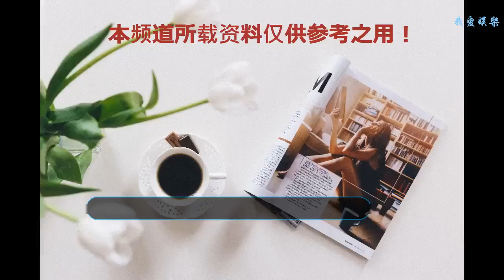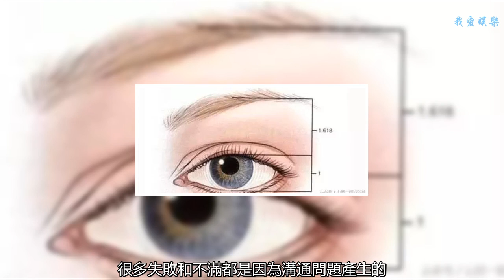做個雙眼皮，你比抖音小姐姐還美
最近小編在看一部韓劇叫做《我的ID是江南美人》，男主角的帥氣已經迷倒廣大沒有年齡限制的女性，果然看臉的世界，好看就是占優勢！
    小編看劇的時候，覺得女主為了變美去整容是一件非常正確的事情，變美之后，她得到了更多的愛與關懷，覺得生活充滿希望，所以小編覺得不要用有色眼鏡去看一些整容的人，她們的初衷就是讓生活更美好。
    小編認為眼睛是全臉最為重要的，因為在與人接觸的那一刻，最深刻的印象往往是眼神的交流，而如果你有一雙閃亮的靈動雙眸就會給人眼前一亮的感覺。
    所以雙眼皮才會這么經久不衰吧。
    其實雙眼皮手術看似簡單，但是要做的讓MM們非常滿意，可不是想象中的那么簡單噢，所以一定要選擇正規的機構及醫生。
    所以割雙眼皮也是一樣的，除了醫生技術起著關鍵性作用外，醫生的審美也是十分重要的。
    很多人都知道，面診時醫生會一邊測量一邊講解。
    這就是在根據個人情況設計雙眼皮，那么，醫生們到底在設計什么呢？
    今天小編從這幾點來給泥萌答疑解惑。
    1、眼裂長度眼裂其實就是眼睛的長度專業來說就是內眥點到為外眥點的直線距離一般來說30mm左右最佳若眼睛比較短小的小可愛醫生會根據具體情況建議割雙眼皮的同時開內眼角或外眼角來解決
    2、兩眼間距就是從右眼內眼角到左眼內眼角的距離一般長度在32-36mm內是最佳的兩眼間距其實關系到整體美感因此專家會根據個人情況結合三庭五眼的審美標準來進行定制兩眼間距過寬會增加面部不協調感，感覺目光呆滯
    3、眉眼間距眉眼間距太近雙眼皮就不能做得太寬否則使得眉形與眼睛變得極度不協調而眉眼間距寬可以選擇做寬一些的雙眼皮從視覺上縮短距離，會顯得人更加年輕解決眉眼間距問題后顯得整個人都有靈氣很多眼睛可以是無辜眼，也可以萌感十足
    4、臃腫程度上瞼是不是存在臃腫情況這項基本是面診時必須確認的眼部脂肪堆積明顯的單單割雙眼皮是行不通的術中就要取出多余脂肪才行這樣做出來的眼睛才能更加有神
    5、松弛程度有些人即使是雙眼皮但由于年齡增加或者其他因素導致眼部皮膚松弛下垂，感覺沒精神若是這種情況醫生會考慮在術中去皮等多種術式結合來矯正修復存在的情況正因每個人眼部情況不同因此手術方案不同，價格也自然不同快看看自己的眼睛有沒有這些情況吧
    上瞼下垂內眥贅皮
    腫眼泡雙眼皮術前進行咨詢是必不可少的也是相當重要的一個環節哦，很多失敗和不滿都是因為溝通問題產生的。所以寶寶們要好好面診哦！
    做雙眼皮需知下面是小編整理的一些注意事項;1做之前一定要面診，充分了解自己的眼部條件再做決定；2手術要避開經期；3面診前請去美瞳、去隱形眼鏡、去假睫毛、去眼線（紋的眼線除外）、摘掉雙眼皮貼；4冷天不可感冒，熱天不可腹瀉。術前兩周請勿服用活血化瘀藥物，避免術中出血過多；5手術當天不可以化妝，化妝品含有大量化學元素，手術前卸妝可能會導致有化學元素殘留，手術傷口容易感染，避免不必要的麻煩，不可以戴首飾，不可以戴隱形眼鏡請勿自行開車前來，手術需包紗布傷口涂眼膏，視線會略有模糊影響駕駛。6手術歷時1小時，可以吃飽飯耐心等待手術；7雙眼皮手術一般是局麻，打針有一點痛，手術不痛；8術后眼睛腫是肯定的，備好冰袋，堅持前72小時冰敷，后72小時熱敷；9一周左右拆線；10一周內傷口不要直接碰水，洗臉洗澡避開眼睛，傷口要用生理鹽水清潔；11術后不要看電視、報紙、手機，臥床休息時最好半臥位把枕頭墊高，以免眼睛過度疲勞或頭部位置過低而加重傷口腫脹。12恢復期間不要吃海鮮、辛辣、容易引起過敏的東西；13一般7-14天能夠消腫，根據體質不同有些人可能更久，一個月之內都算正常，不需要心急；14三個月左右能恢復自然如果泥萌覺得小編講的還不夠明白仍有種種疑慮的話請私信我